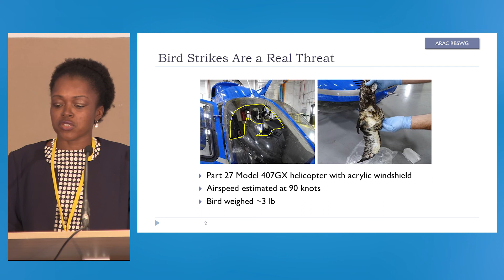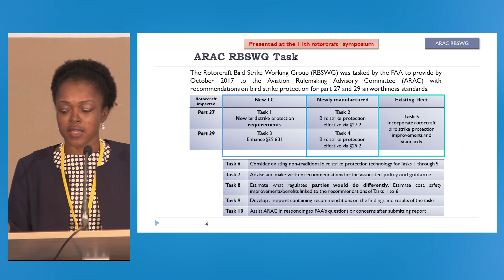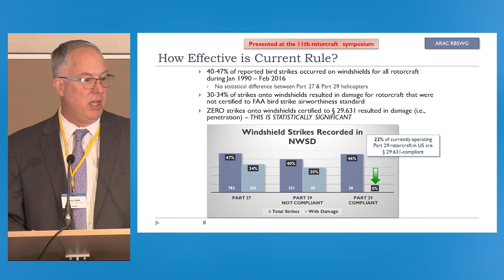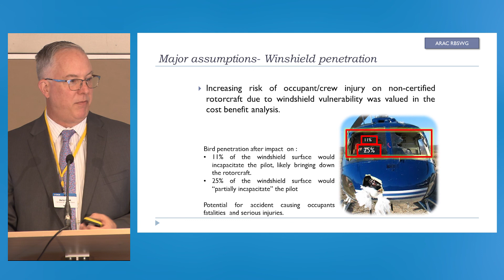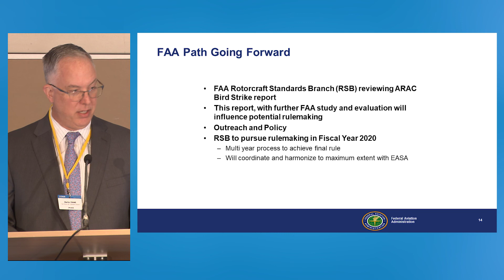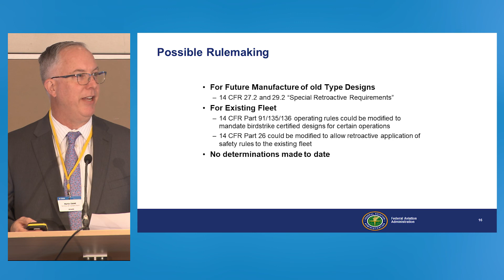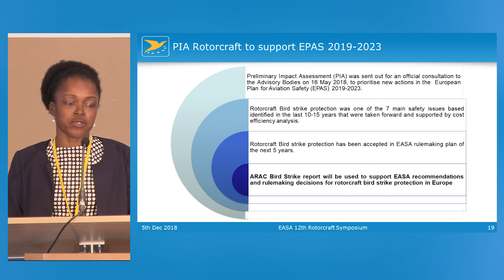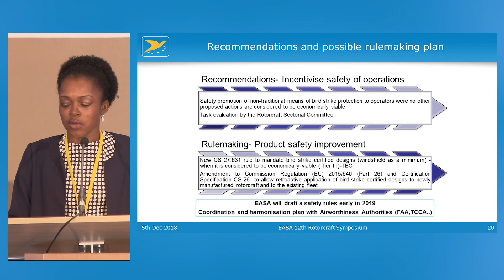Rotorcraft Bird Strike Protection - 12th EASA Rotorcraft Symposium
12th EASA Rotorcraft Symposium